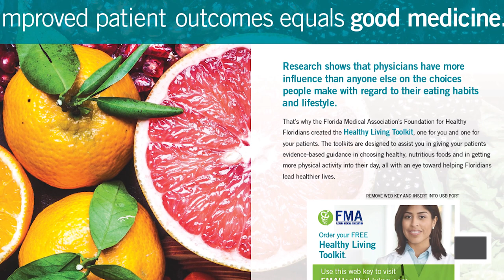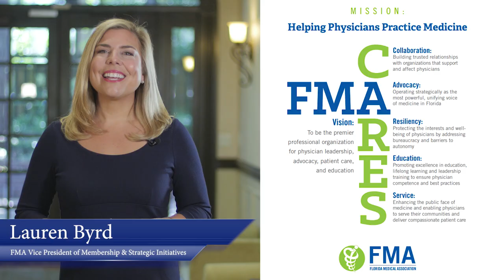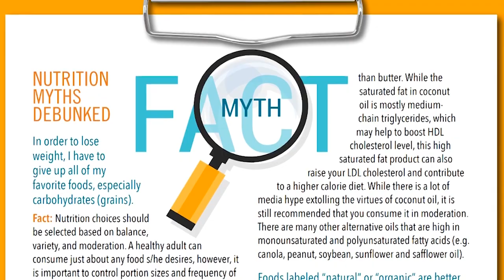Healthy Living Promo 6